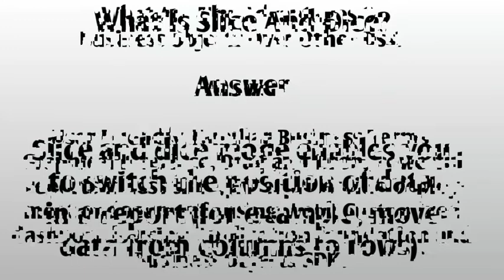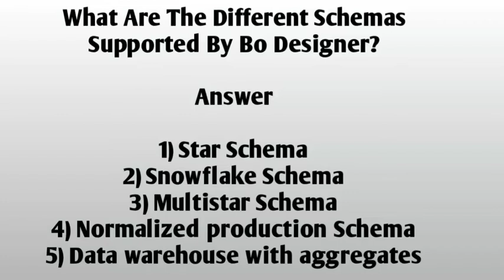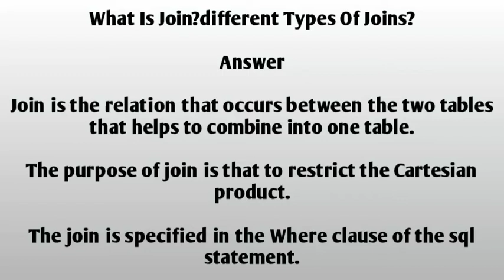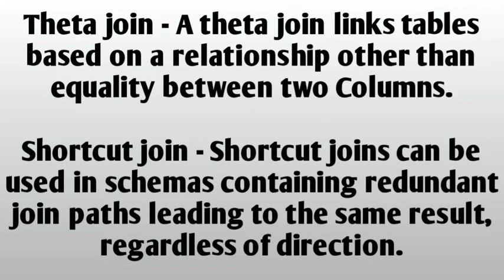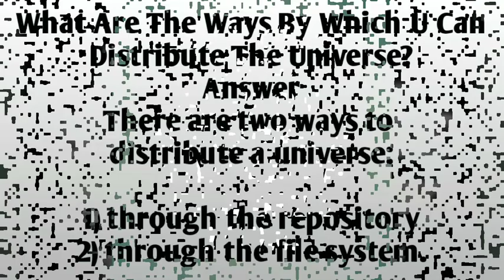Top 16 (BI) Business Intelligence Interview questions and answers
What is Business Intelligence (BI)?

The term Business Intelligence (BI) refers to technologies, applications and practices for the collection, integration, analysis, and presentation of business information. The purpose of Business Intelligence is to support better business decision making. Essentially, Business Intelligence systems are data-driven Decision Support Systems (DSS). Business Intelligence is sometimes used interchangeably with briefing books, report and query tools and executive information systems.

Business Intelligence systems provide historical, current, and predictive views of business operations, most often using data that has been gathered into a data warehouse or a data mart and occasionally working from operational data. Software elements support reporting, interactive “slice-and-dice” pivot-table analyses, visualization, and statistical data mining. Applications tackle sales, production, financial, and many other sources of business data for purposes that include business performance management. Information is often gathered about other companies in the same industry which is known as benchmarking.